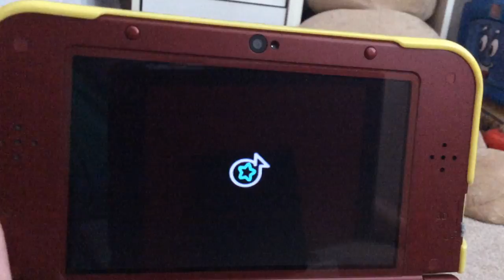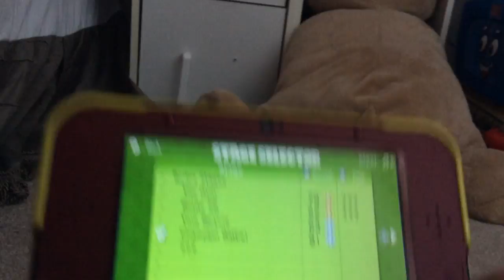HarmoKnight 3ds part 5 world 5 Sleighbell Slopes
in this part of HarmoKnight 3ds i'll be starting world 5 and it is called Sleighbell Slopes i'll be doing all of this world as well like i said i'll be doing one world every part so in the next part i'll start world 6 so if you want to see more nintendo and sega content be sure to subscribe and leave a like and i'll see you all in the next video enjoy!!! :)